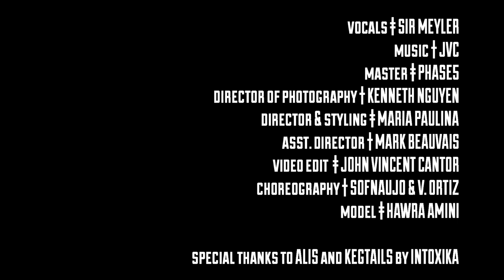John Vincent & Sir Meyler - Wine Pon It (Prod. by JVC) (Shot by Kenneth Nguyen)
Music video by Sir Meyler performing Wine Pon It (Prod. JVC).

ETC.

John Vincent & Sir Meyler
Wine Pon It
Prod. by JVC
Mastered. by PHASE 5
DOP: Kenneth Nguyen
Director & Styling: Maria Paulina
Asst. Director: Mark Beauvais
Video Edit: John Vincent Cantor
Choreography: Sofnaujo & Vanessa Ortiz
Model: Hawra Amini

Special Thanks: ALIS & KEGTAILS by INTOXIKA